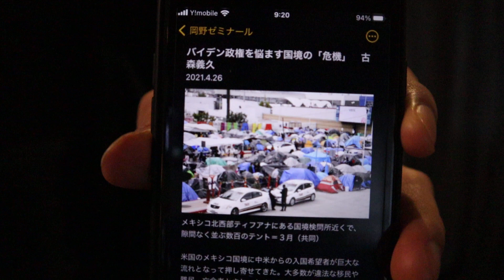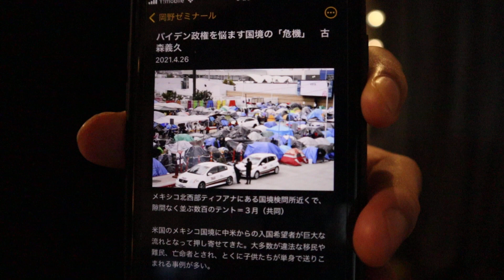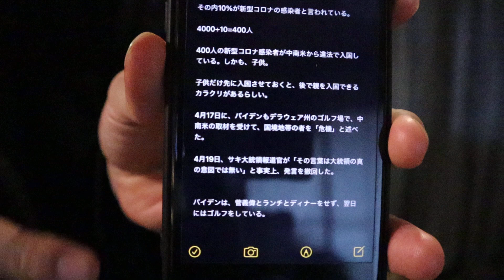2021/04/30 #371 岡野ゼミナール◆ バイデン政権を悩ますメキシコ国境の「危機」古森義久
2021/04/30 #371 岡野ゼミナール
◆ バイデン政権を悩ます国境の「危機」古森義久

▶︎バイデン政権を悩ます国境の「危機」　古森義久(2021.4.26)

メキシコ北西部ティフアナにある国境検問所近くで、隙間なく並ぶ数百のテント＝３月（共同）

米国のメキシコ国境に中米からの入国希望者が巨大な流れとなって押し寄せてきた。大多数が違法な移民や難民、亡命者とされ、とくに子供たちが単身で送りこまれる事例が多い。

バイデン米大統領の入国政策緩和の結果として起きた「違法移民の殺到」は、国境地帯での人道上の悲惨な状況を生み、バイデン政権の最大の悩みとなったようだ。

４月２０日、メキシコ国境沿いのアリゾナ州のデュシー知事は同州で非常事態を宣言し、バイデン氏に国家非常事態の宣言を要請した。

違法移民の殺到で同州や国境地域全体への危機が生まれたとの主張だった。

テキサス州のドナの不法移民の収容所で、定員250名の収容所に対して、4000人の子供が収容されている。

その内10%が新型コロナの感染者と言われている。

4000÷10=400人

400人の新型コロナ感染者が中南米から違法で入国している。しかも、子供。

子供だけ先に入国させておくと、後で親を入国できるカラクリがあるらしい。

4月17日に、バイデンもデラウェア州のゴルフ場で、中南米の取材を受けて、国境地帯の者を「危機」と述べた。

4月19日、サキ大統領報道官が「その言葉は大統領の真の意図では無い」と事実上、発言を撤回した。

バイデンは、菅義偉とランチとディナーをせず、翌日にはゴルフをしている。